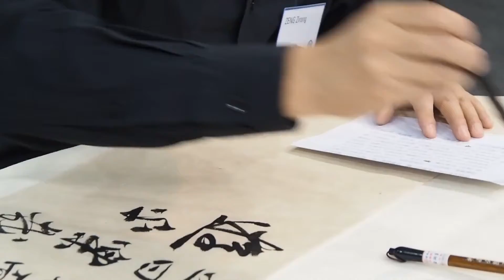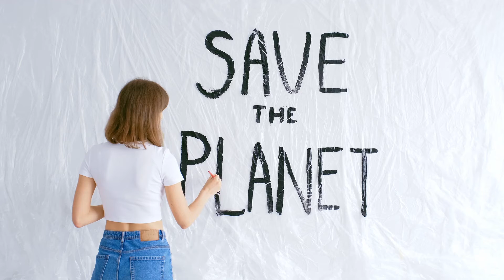Historia de la pintura hogareña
Un breve repaso de la historia que tenemos los humanos con la pintura, de como la usamos primero para transmitir mensajes en las cuevas para luego utilizarla como una capa de protección y decoración en nuestros hogares.

...Muy Pronto.

Cámara:
Canon 80D.

Programas:
Audacity.
Levelator.